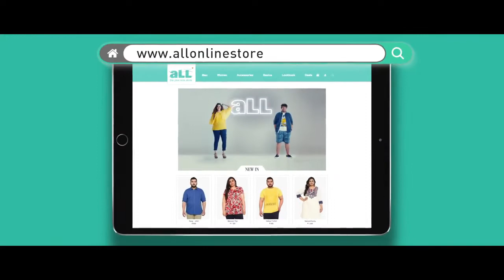aLL ~ The Plus Size Store ~ TVC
Plus-size brand, aLL has launched its first ever TVC.

The TVC draws from the insight of the various ‘plus points’ of being a plus size person and aims to shed the negativity associated with being plus-size.

In the ad, various plus-sized people come forward to confidently celebrate the ‘plus-points’ of their lives. It gives an insight into the mind of such extremely positive people who are proud of their appearance, confident of their abilities and revel in the benefits that come with being plus sized.

“Despite huge demand, the plus-size category has never created real and relevant conversations with and about the consumers. We decided to celebrate our consumer’s confidence and style. Merely getting our audience to notice us wasn’t enough. Our challenge was to first change people’s perception and attitude towards plus size and then partner our consumer’s need to look stylish and fashionable.”

“Our idea was to devise a head-on approach that showcased the plus points of being plus-sized; which aren’t just physical, but also a confident state-of-mind. The idea was to depict our audiences with a positive and confident persona that reflects in their life choices because we see them as our ambassadors."